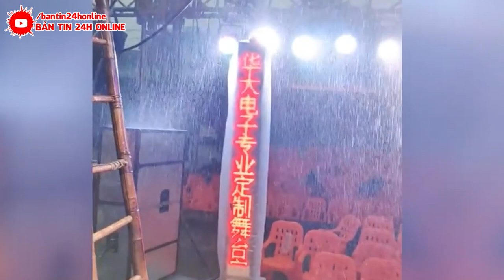KHẨN CẤP 5/8 : VỠ ĐẬP LÀ CÓ THẬT ! 2/3 LÃNH THỔ CHÌM TRONG BIỂN NƯỚC | SÓNG THẦN 78M